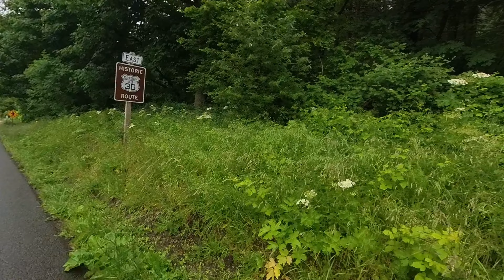Horsetail falls, Oregon. Recorded with Insta360-X3.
June 2023. Scenic Byway 30.